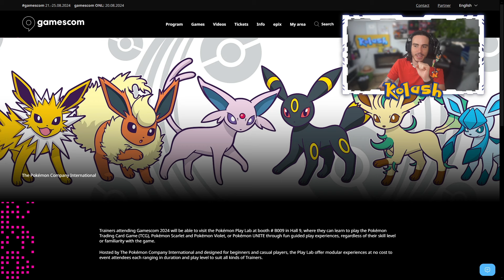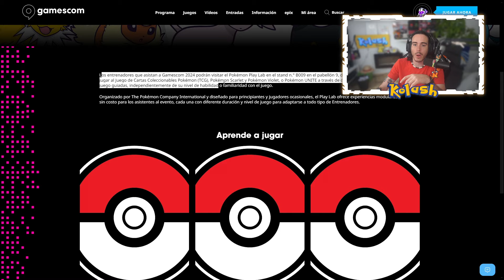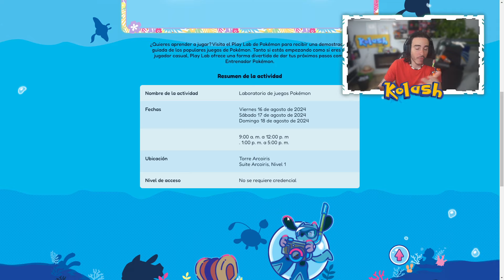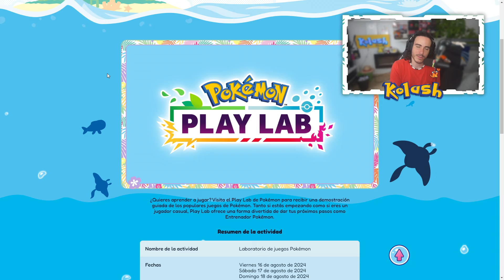⚠️ NUEVO POKEMON PLAY LAB en la GAMESCOM 2024 Pokemon Company & Gamefreak se vuelven locos 🤣🤣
⚠️ POKÉMON COMPANY en la GAMESCOM 2024 trae el NUEVO POKEMON PLAY LAB 🤣🤣
⬇️ ABRE ESTO PARA MAS INFORMACION ⬇️